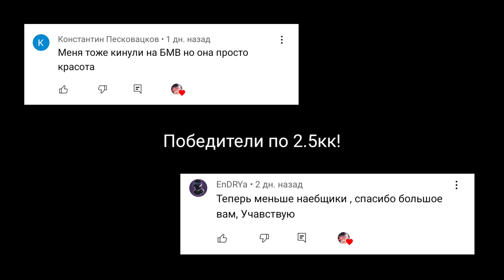БУДНИ БИЗНЕСМЕНА #2 БЛЕК РАША - КУПИЛ НОВЫЙ БИЗНЕС в BLACK RUSSIA / ЗАВТРА ОБНОВА! НОВОЕ ОБНОВЛЕНИЕ!